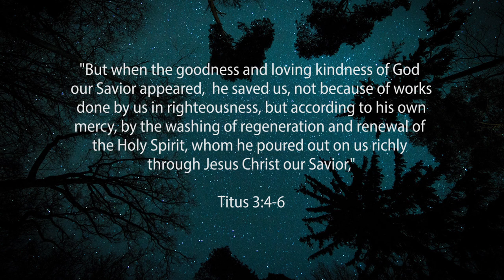Lockdown Lookup - 8 April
The Fruit of Kindness